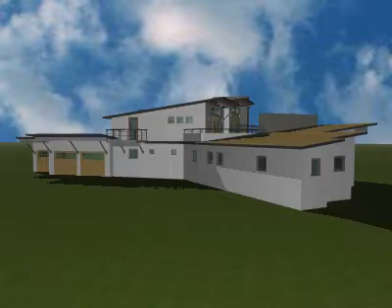jjds architects - 12334 Upper Ridge 3D Model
This a 3D computer model that our architecture firm produced for a residence designed by Tad Jones, Architect.  The home is located at 12334 Upper Ridge in Hidden Springs, Idaho.